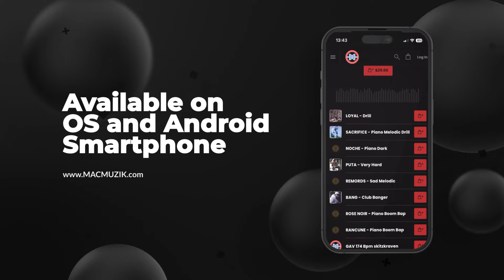SDM Type Beat 2024 - "ÉTEINT" | Instru Trap Sombre || Dark Rap Beat Instrumental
🎹 BPM : 140
🎵 KEY : Cm

  ⚠️Condition d'utilisation/Usage⚠️

 🏷️ Tags (ignore)🏷️